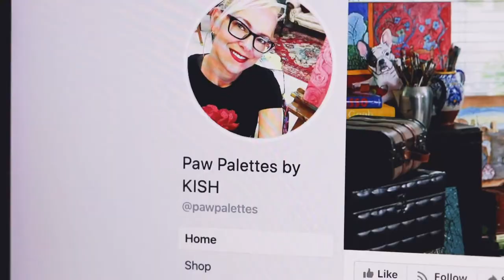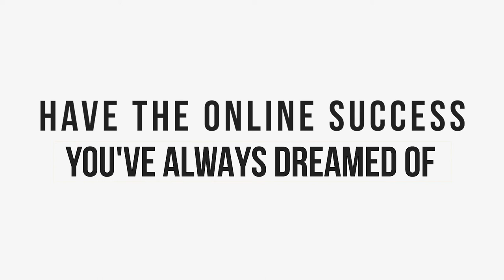Student Reviews - Supercut - Artist Marketing Formula - Selling Art Online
Artists, Craftsmen, Speciality Small Businesses
The World Has Changed - You Need To Be Selling Your Work Online!   In Fact You can't afford not to!
In this Masterclass I will Teach you the Simple, Step By Step Strategies to make this happen fast!